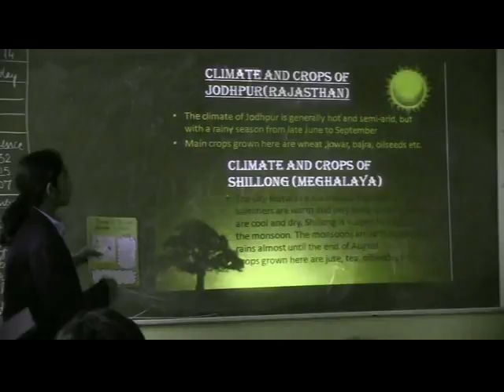Flip Activity @ ais46